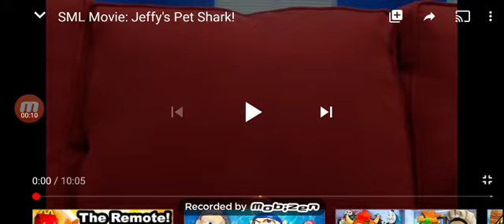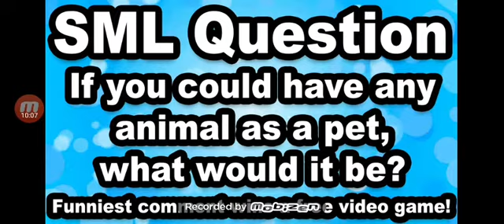Jeffys Pet shark reaction